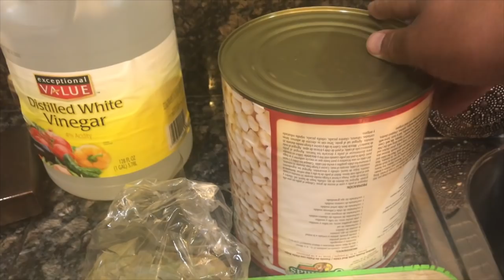Menudo Estilo Severiano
10lbs Pata
10LBS de Menudo
6 Chiles California
2 cebollas / 2 onions
Hojas de Laurel / Bay Leaves
2 AJOS/ 2 CLOVES OF GARLIC
Cucharada de Sal / Tablespoon of Salt
Maiz/Hominy
4 Lemones / 4 Limes
Vinegar  / Vinagre 12oz cup
Duro' 3 horas para cocinarse / 3 hours to cook